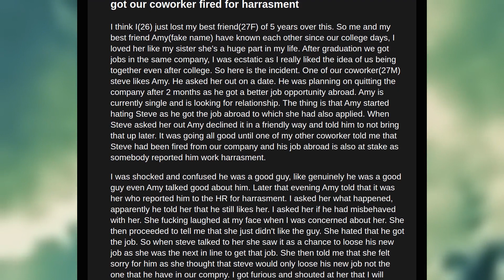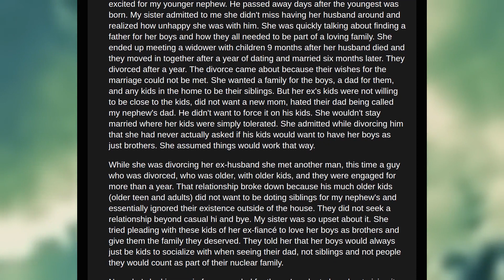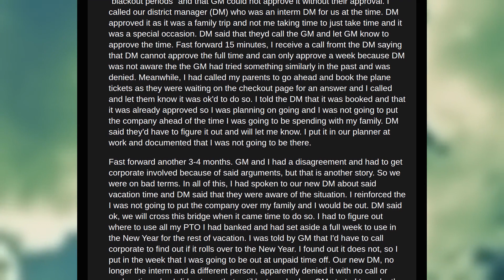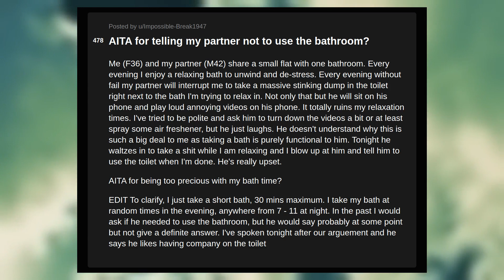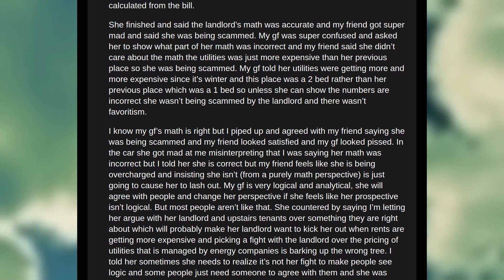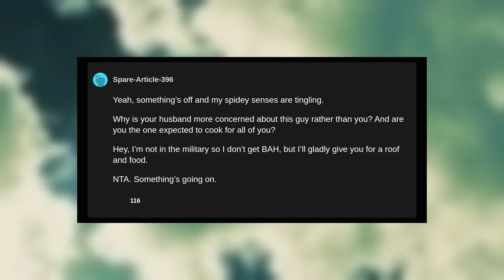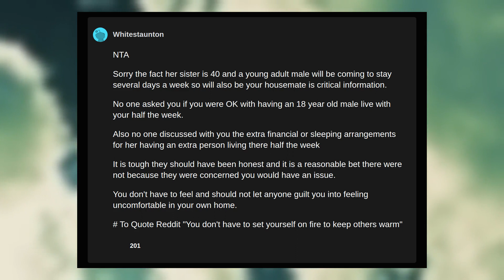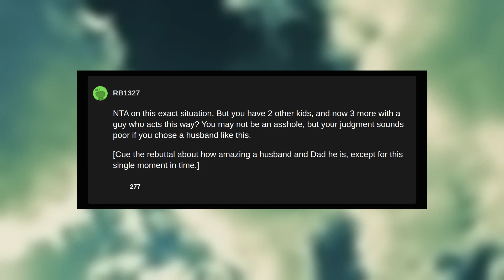AITA bc I want our room mate to contribute to food? - Reddit Storytime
Timestamps:
0:00 - Intro
0:00 - AITAfor reporting my best friend to the HR because she got our coworker fired for harrasment
2:49 - AITA for telling my dad he's a bad parent
5:09 - AITA for telling my sister I would judge her for making the same mistake three times
8:23 - AITA for taking my daughter out of her school for bullying due to her being handicapped
11:17 - AITA for taking my vacation I've had planned for 6 months?
14:25 - AITA FOR TAKING NEIGHBOUR'S PARKING AWAY
17:00 - AITA for not answering my coworker's calls and messages during lunch and after hours?
18:49 - AITA for telling my partner not to use the bathroom?
20:28 - AITA for banning my 8yo nephew from my place until my sister replaces my stuff that my nephew lost / broken?
24:28 - AITA for telling my gf no one cares that the math is right and agreeing with my friend?
26:54 - WIBTA for telling my sister to return what she took from a charity?
28:39 - AITA bc I want our room mate to contribute to food?
32:02 - AITA for booking my wedding on my bridesmaids 30th birthday
36:11 - AITA For not allowing my roommate to "switch places" with her much older sister?
39:03 - AITA for telling my teacher she’s overreacting about my mispronunciation of my “th” words?
42:22 - AITA for kicking my husband out of our bedroom after he refused to help when I and the kids are sick?